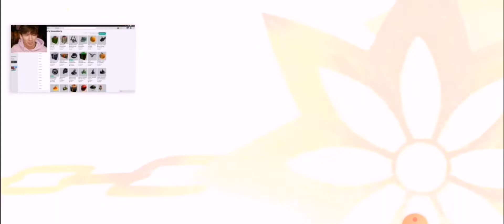doing a 10 draw | i got an epic | cookie run kingdom